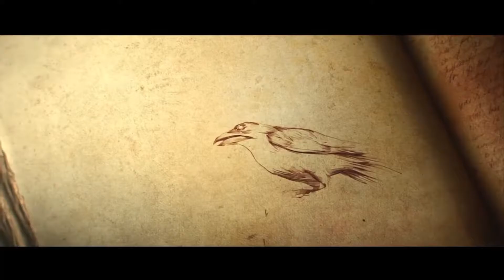Diablo 3 Brothers In Arms Part 1(We can be idiots at times)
Not sure how often these videos will be but it sure was fun editing and watch what we did.

Comrades!